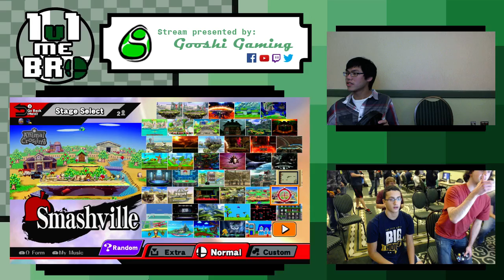1v1 Me Bro: WiiDude83 (Sheik/TL) vs Daybreak (Falco)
1v1 Me Bro Singles Pools
Ypsilanti, MI
10/18/15

Support GooshiGaming on:

Twitch.tv/GooshiGaming (Sub hype!)
Facebook.com/GooshiGaming
Twitter.com/GooshiGaming